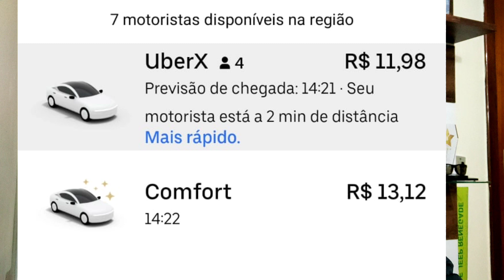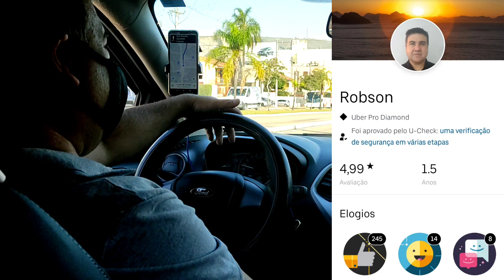💢COMFORT vale a pena??🤔 Uber 99 POP Indriver 💢